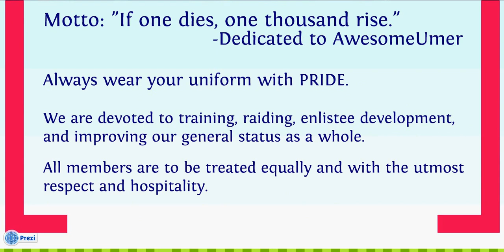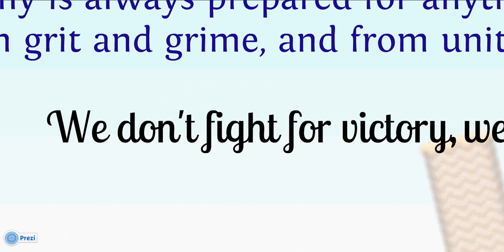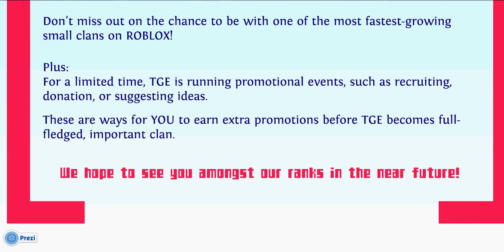TGE - Introduction Video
Welcome to TGE!
We are an advanced military group on ROBLOX, specializing in strength and enlistee development.